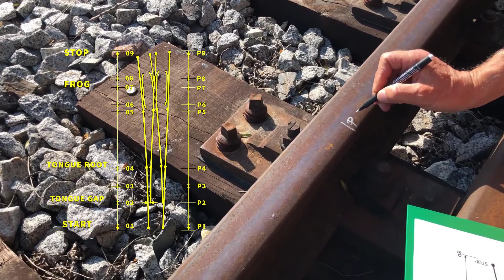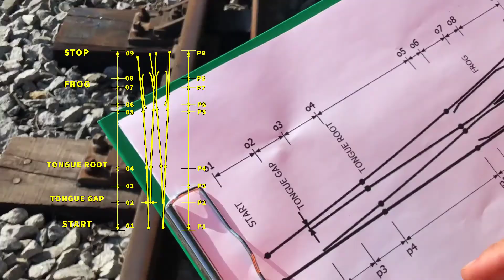KZV - Manual measuring Clip 1